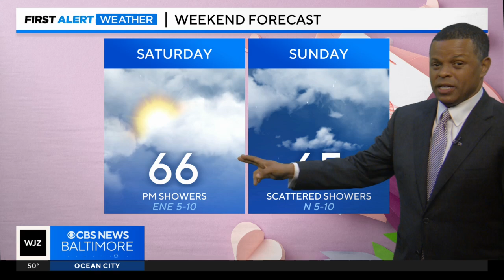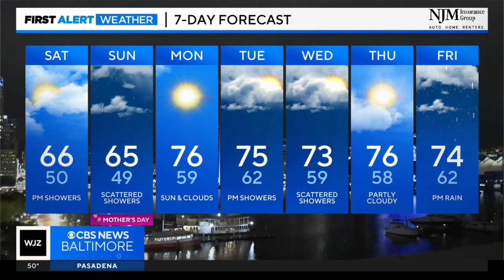Meteorologist Derek Beasley has your Friday evening forecast | 5/10/2024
The weather will remain gloomy for the rest of the afternoon with mostly cloudy skies and occasional light showers. Temperatures will stay in the 50s in most areas. Light rain and drizzle will persist this evening before diminishing tonight.

Temperatures tonight will drop into the 40s and 50s, with skies staying mostly cloudy. Thick clouds will obscure any view of the expected aurora caused by a significant geomagnetic storm affecting Earth through Saturday morning. There might be a few breaks in the clouds later tonight, but visibility is unlikely.